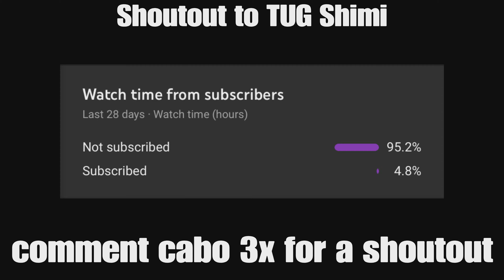Cabo 🌴 (Fortnite Montage)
Cabo 🌴 (ft. Season 7)
Cabo 🌴  + BEST 120FPS CONSOLE PLAYER
Bankrol Hayden - Cabo [Official Music Video]

I'm Almighhtyy, & I'm a player repping Devour, I'm known for uploading a lot of highlight videos, I post Fortnite Montages using No Love 💔, Lean Wit Me 🍾& MORE. I'm also known for making insane Fortnite Highlights!